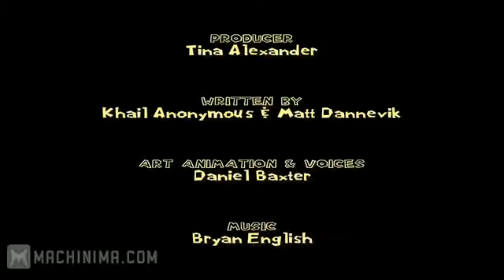How It Should Have Ended Super Mario - YouTube.flv